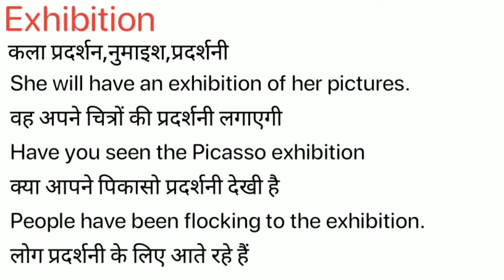Exhibition Meaning in Hindi/Exhibition का अर्थ या मतलब क्या होता है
Exhibition meaning in Hindi
Exhibition का अर्थ या मतलब क्या होता है
Exhibition ka Matlab kya Hota hai
Exhibition ka Hindi Meaning
Exhibition explained in detail.